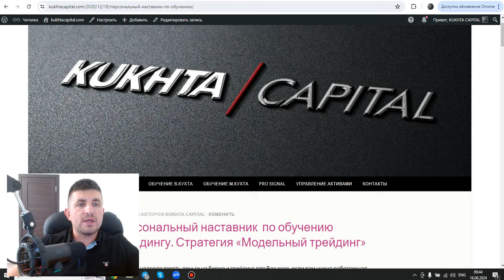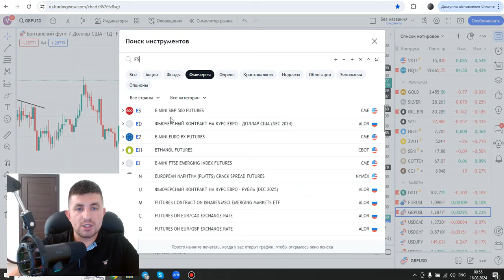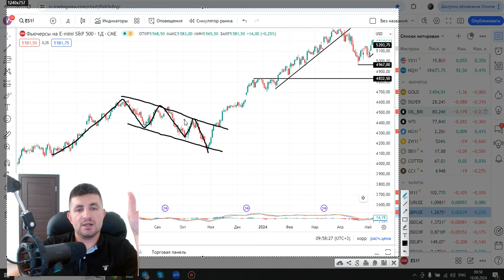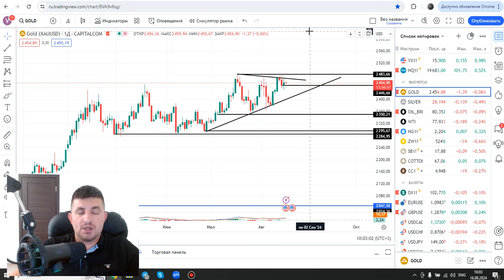Прогноз GOLD, Silver, DXY, EUR, GBP + обучение стратегии "Модельный трейдинг" | AMarkets